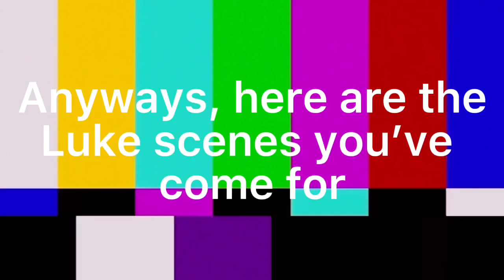Obey Me episode 12 but it’s only Luke (Obey Me)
The full episode was posted here on YouTube by someone, just search “Obey Me episode 12” or something like that. If you wanna watch it then go before it gets removed 😃

Btw, all of the characters as chibis are so cute! I only focused on Luke because I thought he was the cutest among all of them.